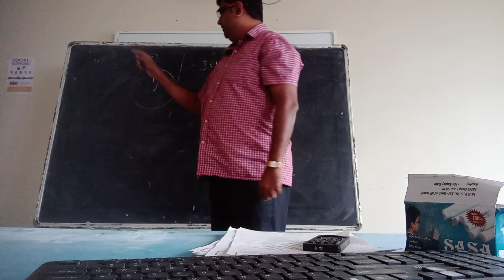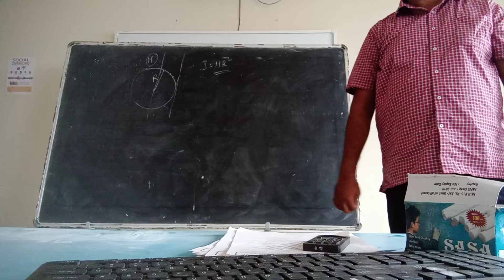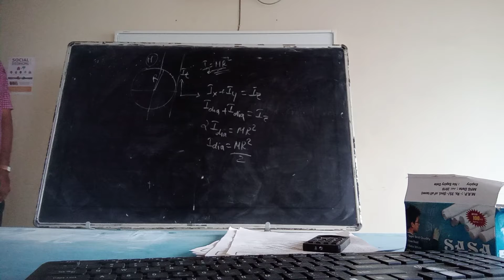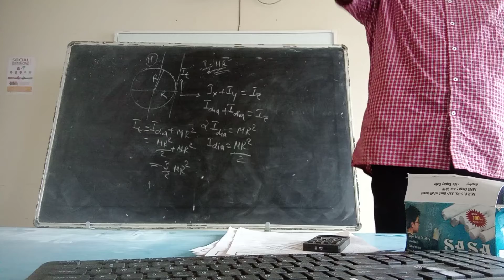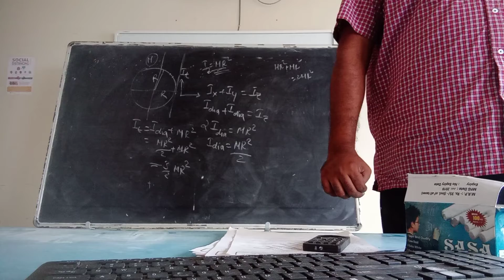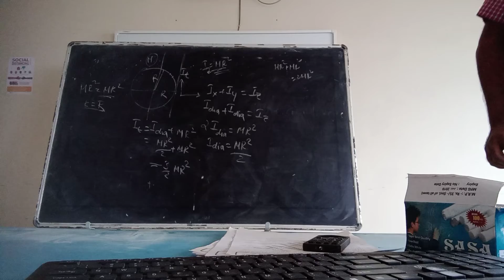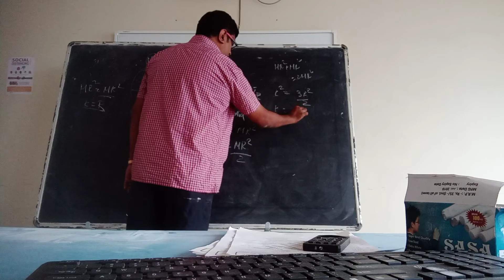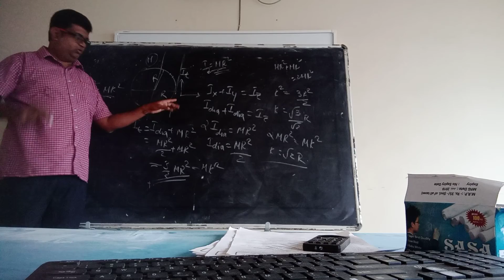identify such easy questions in MH board exam